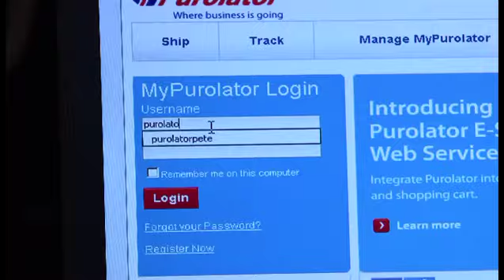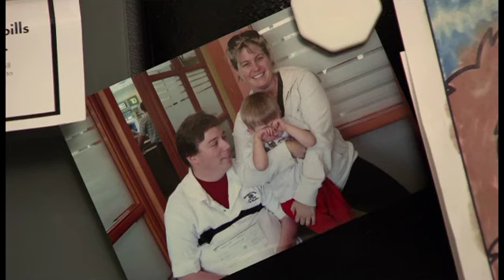A Hire Awareness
Executive Producer Bob Santos and Producer Liz Marshall present this 16 minute highly acclaimed mini-documentary on the positive economic impact that hiring persons with disabilities has on a company's bottom-line. A Hire Awareness provides insight into the real-time facts and questions about hiring this non-traditional labour force. Introduced by His Honour LT. Gov. David C. Onley, A Hire Awareness profiles 3 individuals with disabilities and their relationship with Tim Hortons, Purolator and The Government of Canada. A Hire Awareness was created to highlight the genisis of the NDEAM Canada Awareness Campaign for 2012.